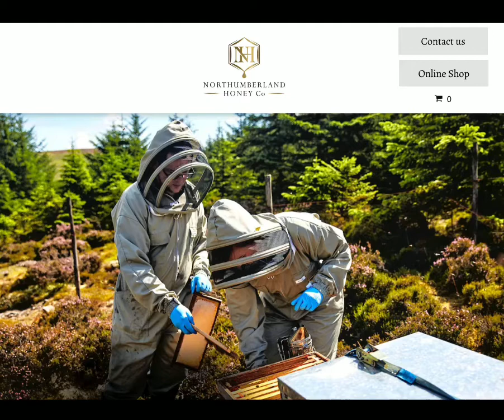Novice bee keeper, Wendy Gregory: Inspiring North East TV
Wendy Gregory, novice bee keeper, describes her journey of keeping honey bees and love of nature in rural Northumberland.